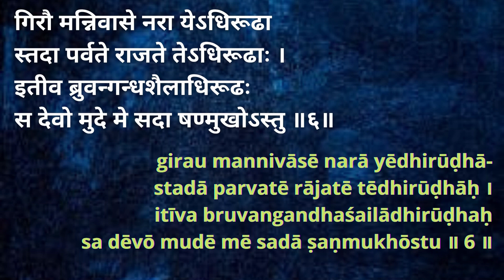Learn Sri Subramanya Bhujanga Stotram| SHLOKA NO. 6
SHLOKA NO. 6 - Subramanya Bhujangam
Learn to chant with meaning !

A shloka that equates climbing Lord Muruga's hills 🌄 as equivalent to climbing Mount Kailasha 🏔 itself.

गिरौ मन्निवासे नरा येऽधिरूढा
स्तदा पर्वते राजते तेऽधिरूढाः ।
इतीव ब्रुवन्गन्धशैलाधिरूढः
स देवो मुदे मे सदा षण्मुखोऽस्तु ॥६॥

girau mannivāsē narā yēdhirūḍhā-
stadā parvatē rājatē tēdhirūḍhāḥ ।
itīva bruvangandhaśailādhirūḍhaḥ
sa dēvō mudē mē sadā ṣaṇmukhōstu ॥ 6 ॥